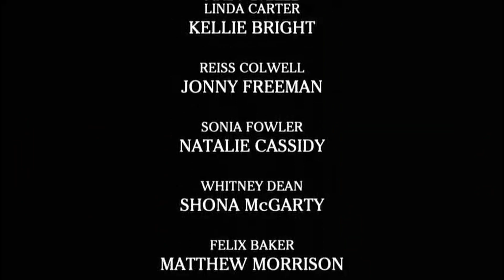One Last Time | EastEnders Scene Re-Score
31/05/23 // Lola's time comes to an end as the residents of Albert Square come together to mourn...
This edit features a cover of Ariana Grande's song 'One Last Time' by the Australian Urban Orchestra (feat. Daniel Luscombe, Airlie Koo & Hanna Oblikov).
I own no rights to 'EastEnders' or any music featured.

Edited by Ryan Williams (ryanijwilliams)